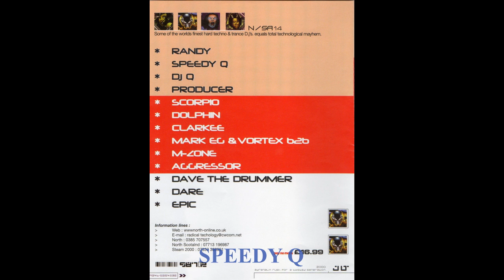SPEEDY Q @ NORTH - NSA 14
This video is SPEEDY Q @ NORTH NSA 14

North Radical Technology, North Radical Technology tape packs, North NSA, North And Tomorrows World. North NSA 14,

H4TC